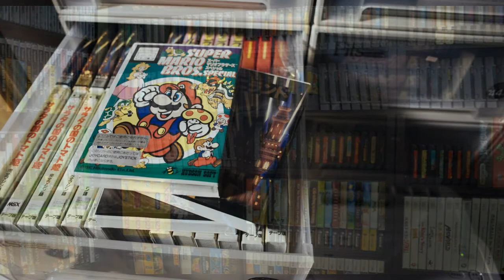Retro Hangover Podcast, Episode 26 - It Belongs in a Museum: Game Preservation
This episode finds your hosts discussing the burgeoning game preservation movement, its triumphs and tribulations, and what we might expect for the future.